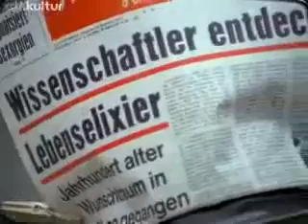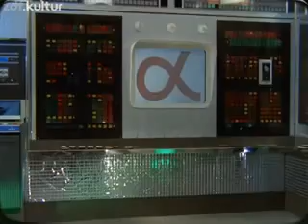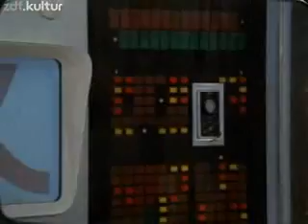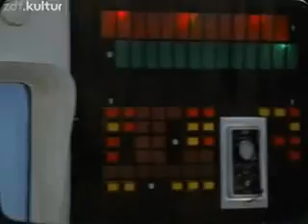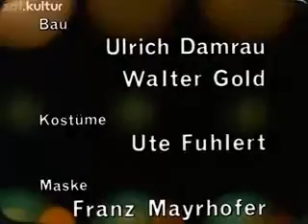Alpha Alpha S01E13 Unsterblichkeit (HOT)